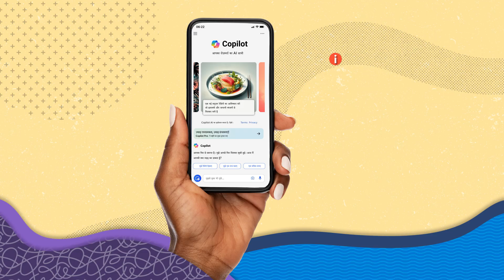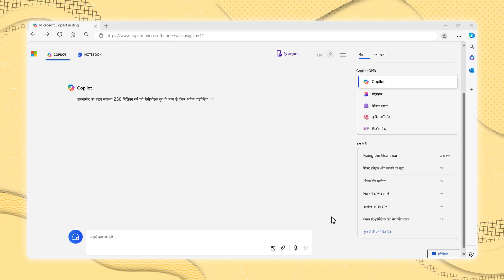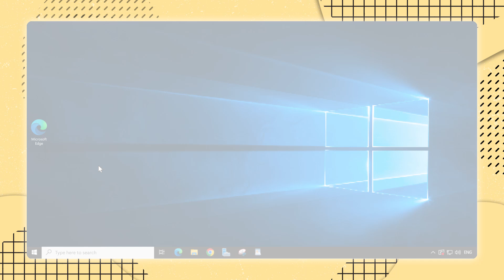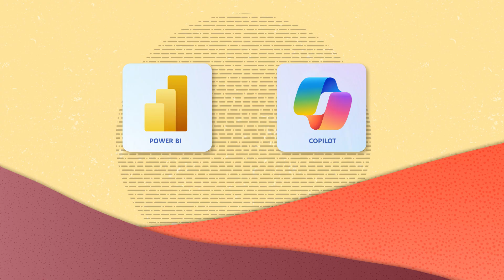528 Microsoft Copilot क्या है?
इस वीडियो में, आप Microsoft Copilot के बारे में जानेंगे, जो उत्पादकता बढ़ाने, रचनात्मकता की चिंगारी को भड़काने, और कार्यों को सरल बनाने के लिए डिज़ाइन किए गए एक एआई साथी है। चाहे आप एक ईमेल का मसौदा तैयार कर रहे हों, कोई नया फ़ीचर कोड कर रहे हों, या कुछ नया सीख रहे हों, Copilot आपकी सेवा में हाजिर है।  AI से जुड़े विभिन्न पाठ्यक्रमों, प्रमाणन के अवसरों, और अन्य बहुत कुछ देखने के लिए AI स्किल्स नेविगेटर पर जाएं। अपने कोर्स का ब्यौरा रखें। आज ही AI सीखना शुरू करें।